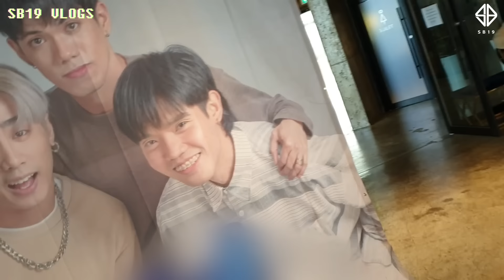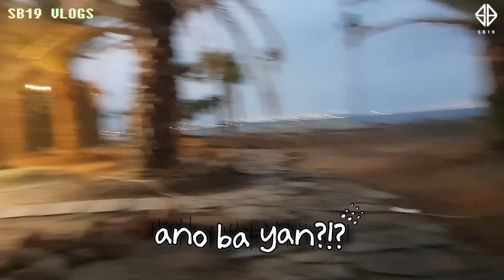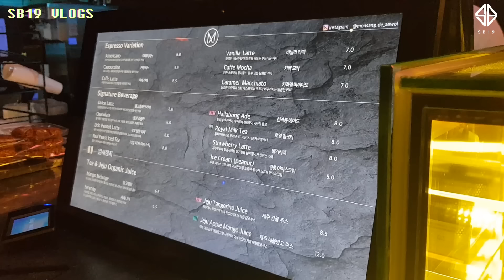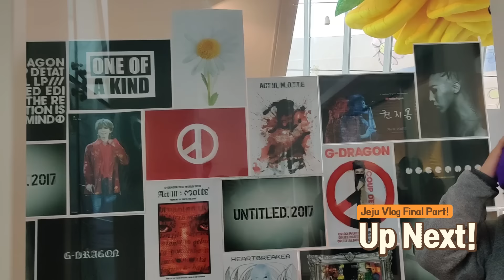[VLOG] Jeju On The Beat pt. 2 - Titanic in Jeju + Lee Dodong Wook!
On their 2nd day in Korea, SB19 went to GD Cafe, went on a grocery shopping and more! Watch as their friendship grows stronger in Jeju.